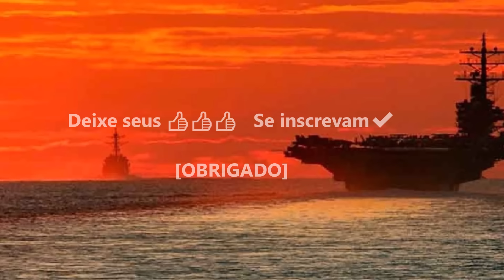Após bloqueio Alemão "CENTAURO II" desembarca no BRASIL!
No vídeo de hoje falaremos sobre a enfim chegada dos primeiro centauros 2 a território nacional.